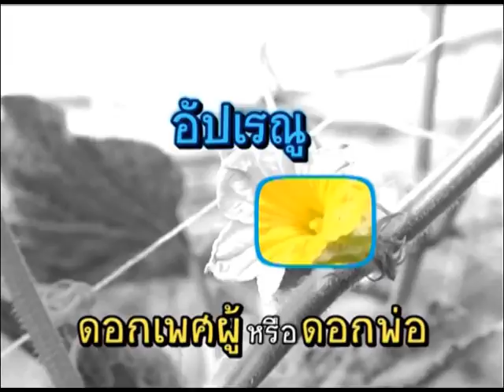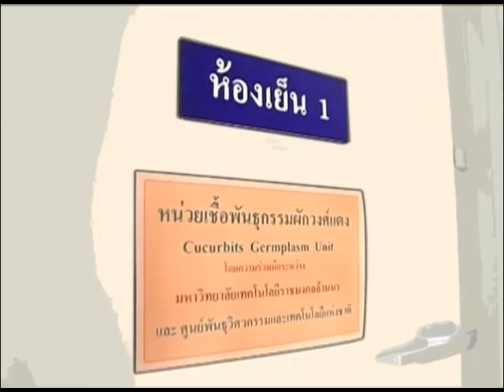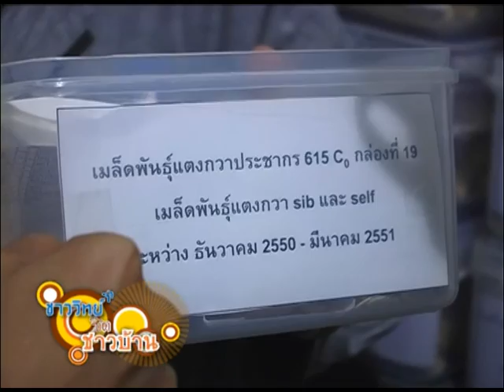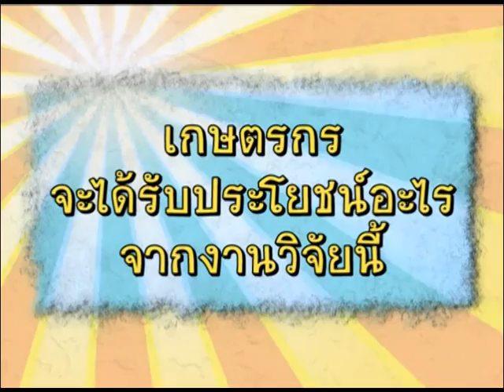ชาววิทย์ชิดชาวบ้าน ตอน การคัดเลือกพันธุ์แตงกวาต้านทานโรค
ในงานวิจัยได้รวบรวมพันธุ์แตงกวา 615 สายพันธุ์ ใน 53ประเทศ ธรรมชาติของแตงกวาถ้าโดนแสงเยอะหรือมีช่วงแสงโดยเฉพาะในฤดูร้อนมากกว่า 12 ชั่วโมงมักจะออกเป็นดอกเพศผู้ นี่เป็นปัญหาสำหรับประเทศไทย โดยปกติแตงกวาจะมีทั้งดอกเพศผู้ และดอกเพศเมียในต้นเดียวกัน ในขณะนี้สามารถปรับปรุงพันธุ์ให้มีแต่ดอกเพศเมียได้แล้ว (ดอกเพศเมียจะพัฒนาไปเป็นผล) และได้นำพันธุ์เหล่านี้มาให้เกษตรกรปลูกกันแล้ว และสามารถปลูกได้ในทุกฤดู

โรคทั่ว ๆ ไปของแตงกวา คือ โรคหนอนชอนใบ, ราน้ำค้าง (เกิดในสภาพที่เย็นมีความชื้นมาก ประเทศไทยเกิดได้ในฤดูฝนถึงต้นฤดูหนาว) อาการคือ ใบจะเป็นสีเหลือง ลักษณะเหลี่ยม, ราแป้ง อาการคือ ใบจะออกเป็นสีขาวคล้ายแป้ง, ไวรัส จากเพลี้ยอ่อน (พาหะสำคัญคือเพลี้ยอ่อน) อาการคือเกิดที่ใบอ่อน เหลือง หยิก ถ้าเป็นแล้วต้องตัดต้นทิ้ง ทีมนักวิจัยไทยสามารถปรับปรุงพันธุ์แตงกวาให้มีสภาพทนต่อโรคเหล่านี้ได้แล้ว เกษตรกรสามารถติดต่อได้ที่ศูนย์พันธุวิศวกรรมและเทคโนโลยีชีวภาพแห่งชาติ (BIOTEC) URL